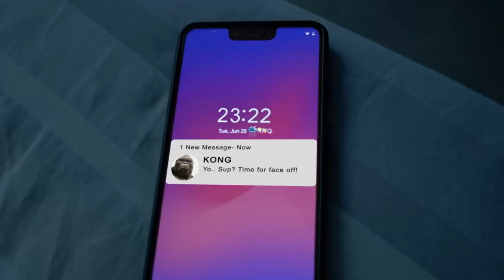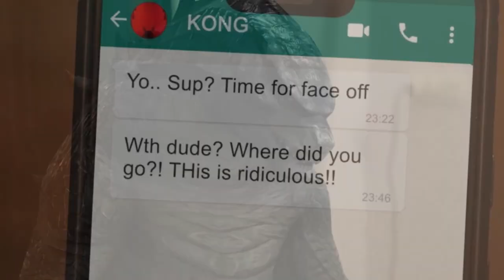Trailer Talk | Godzilla Vs Kong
Trailer talk on the upcoming epic movie The clash between two titans Godzilla Vs Kong. This movie will hit theatres and HBO Max on 31st March 2021. The humanity protector Godzilla goes out of control. To fight with him people bought Kong from the skull island because he is the only one who can fight with him. This movie is part of the Godzilla series. It will connect with Kong: Skull Island (2017) and Godzilla: King of the Monsters (2019)

Videos used for reference:
Godzilla Vs Kong Trailer - Warner bros picture
Godzilla Vs Kong - Shutter Authority
Godzilla's Funniest Moments - ゴジラ

Welcome to FAB! Here we show entertaining videos on all different kinds of topics of movies & web series. There's always something interesting to watch!

For more entertainment follow:
FAB Music: @FAB-Music
FAB BTS: @FAB-BTS